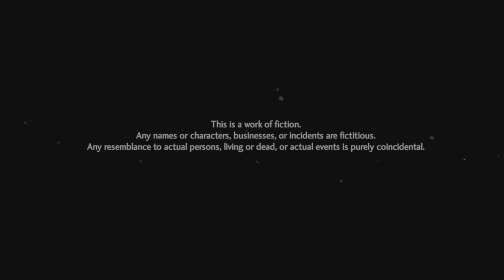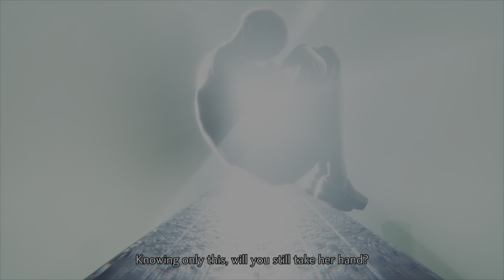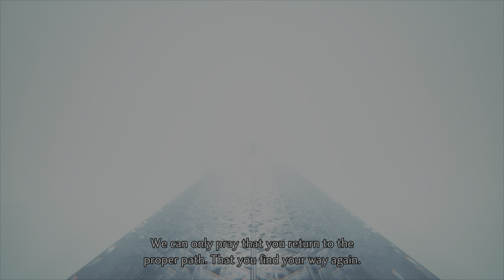SMT V Vengeance x #1 Hell Has A Name Satans Den